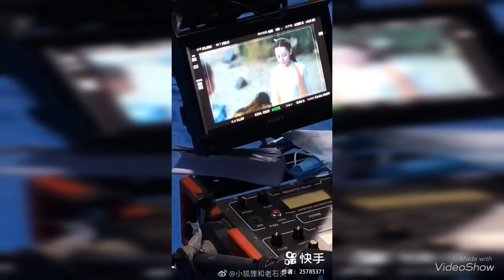Đông Hoa bế Phượng Cửu - Hậu Trường Chẩm Thượng Thư - 三生三世枕上书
Cao Vỹ Quang và Địch Lệ Nhiệt Ba
Gao Weiguang and Dilireba
Vengo Gao and Dilraba Dilmurat
Behind the scenes of Three Lives Three Worlds The Pillow Book
Dong Hua Dijun carries Feng Jiu in his arms